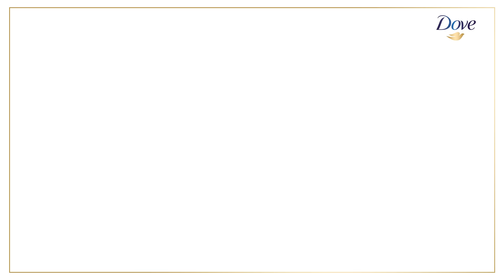Hide No More with Dove Intense Repair!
Let your hair loose without fear and get Dove Intense Repair!